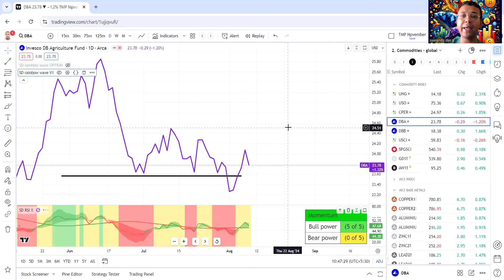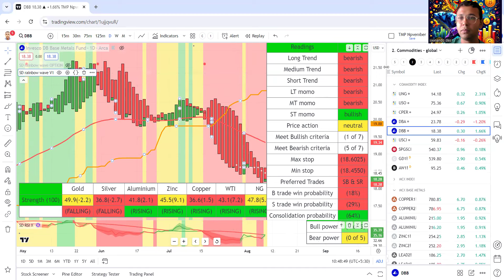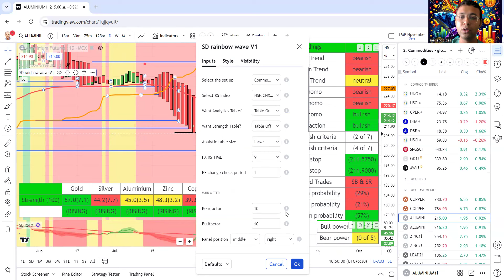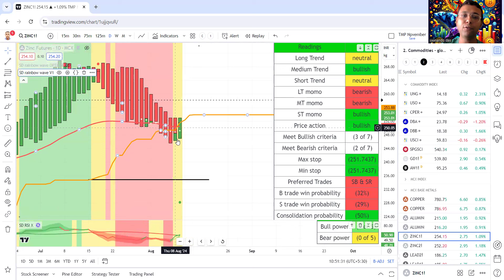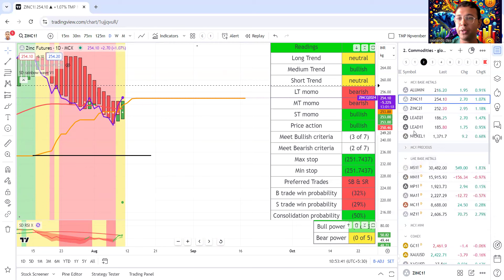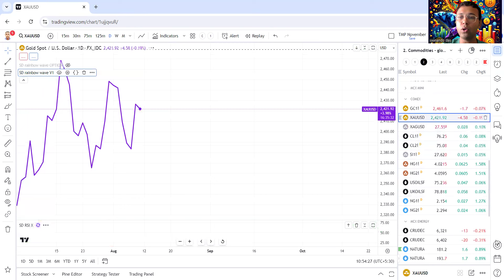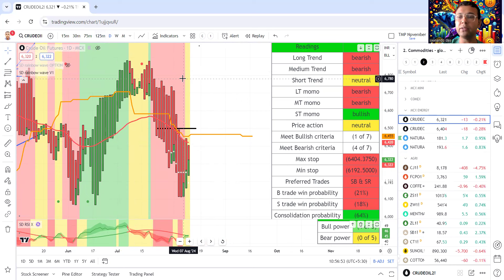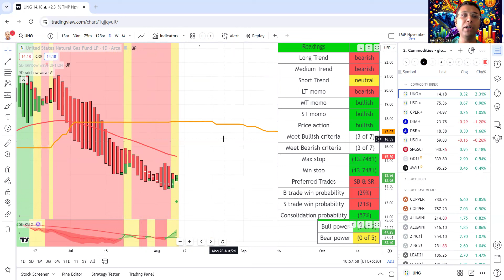New blooming opportunities in commoditymarket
commoditymarket opportunities